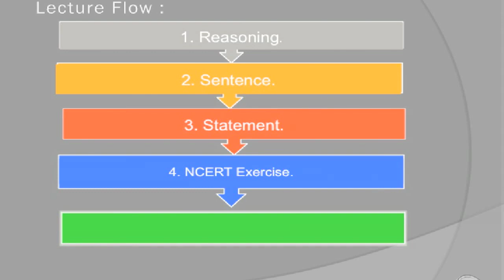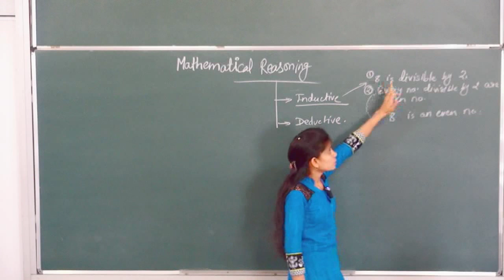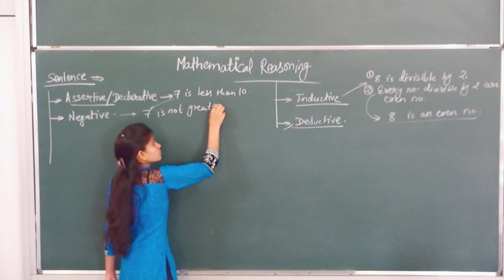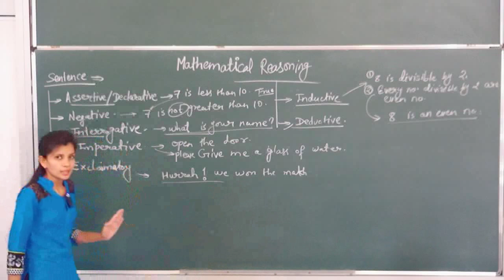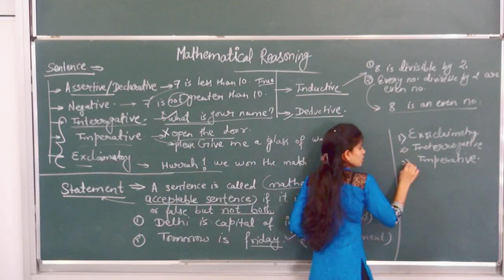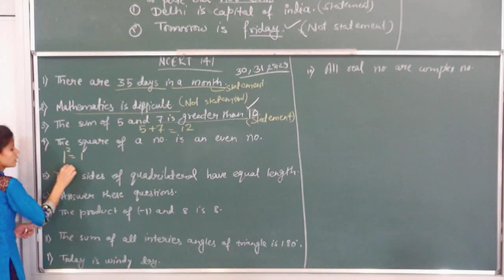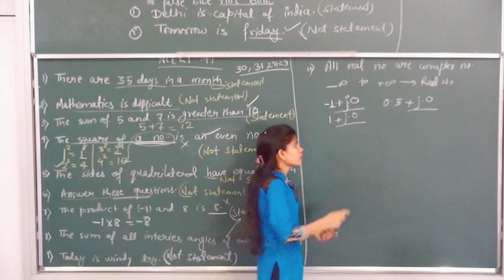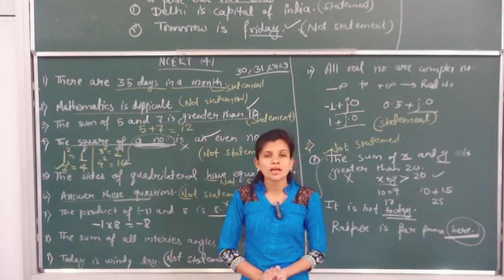MATHS-XI-14-01 Mathematical reasoning intro(2016) Pradeep Kshetrapal channel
Mathematics, Class   Chapter: Mathematical reasoning   Topic: Mathematical reasoning   Classroom lecture by Swati Mishra. Language : English mixed with Hindi.